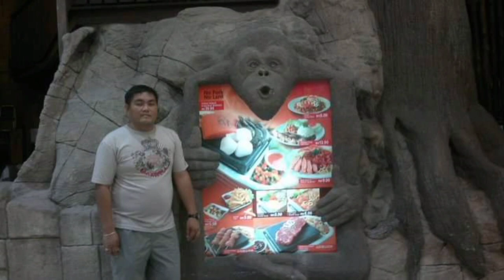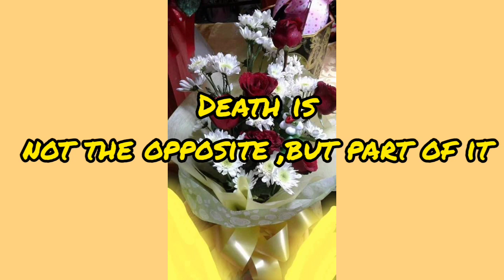Tribute of my brother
Thank you everyone for supporting my family during my brother wake .Thank you so.much